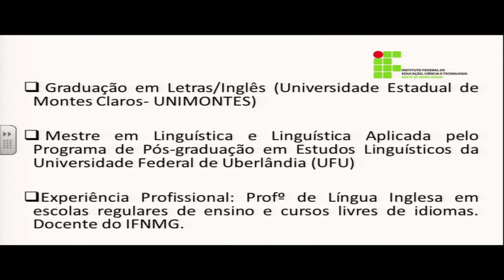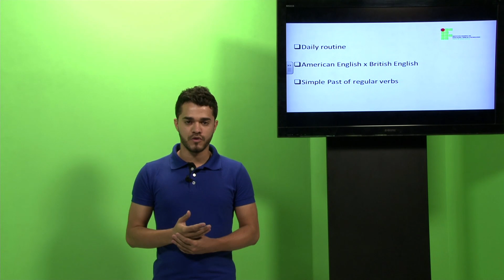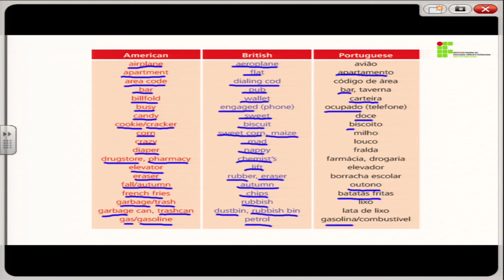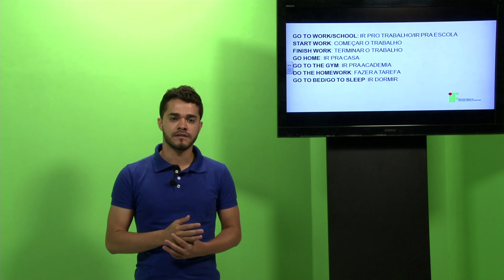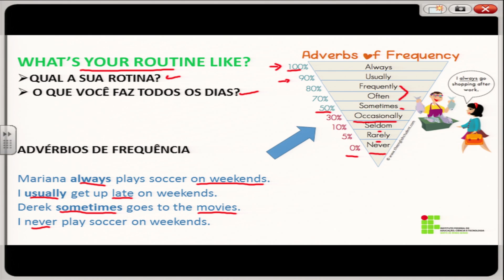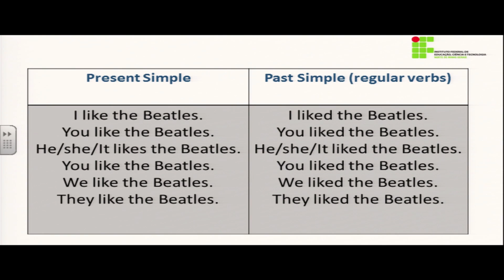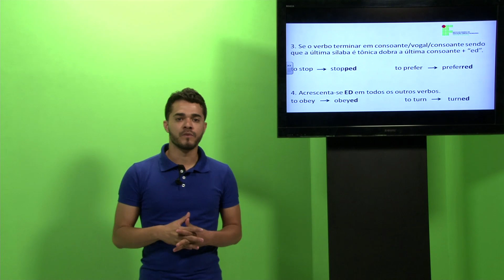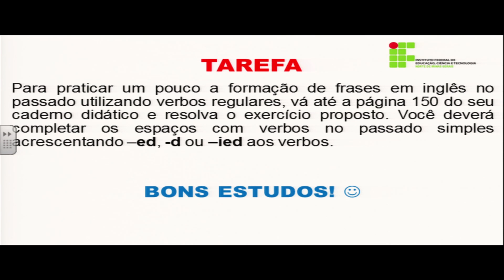AULA 1 - INGLÊS INSTRUMENTAL III